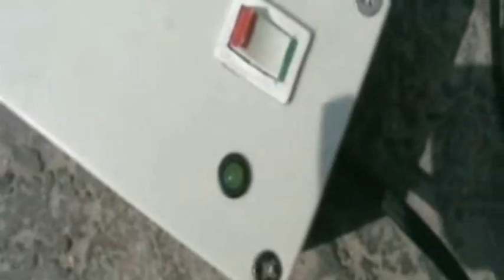Saját időmérő tesztelése